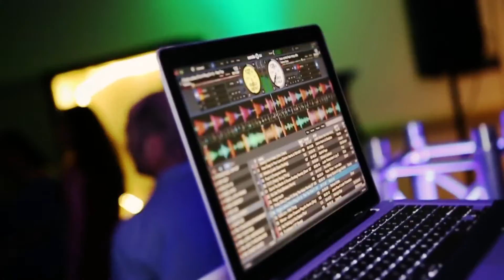Treeium Annual Retreat 2015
This was an amazing year for the Treeium team - and we wanted to celebrate it! That's why we went to Palm Springs to toast for the success of the Change4Better, hoping that we'll keep spreading the message!